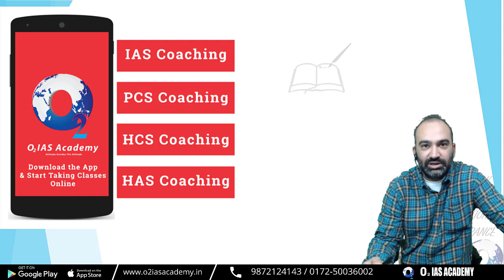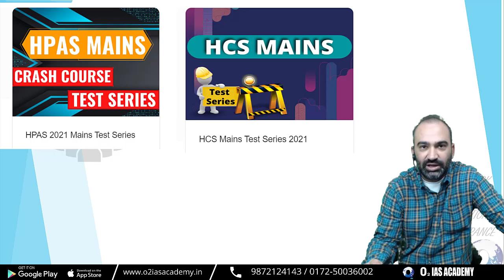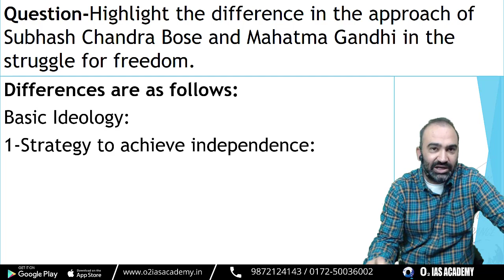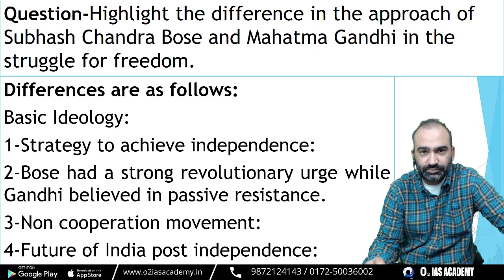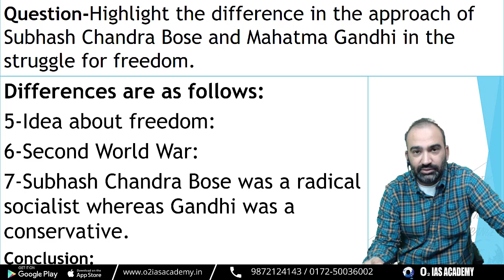HAS Mains Answer writing -Gandhiji vs S.C.Bose | Indian History| Model Answers for HPAS Mains Day- 6